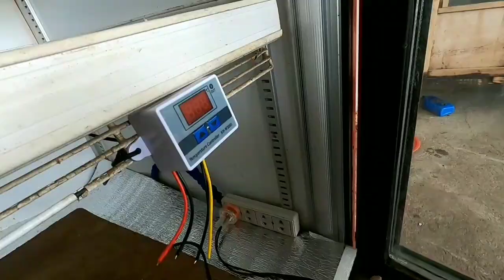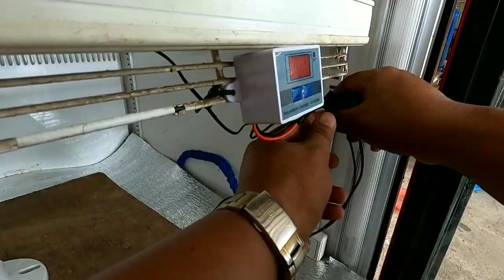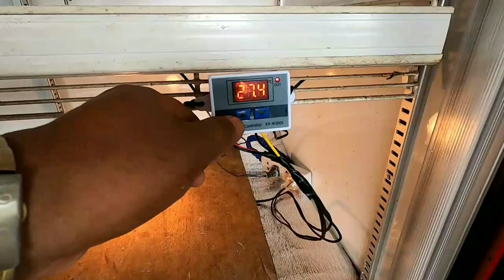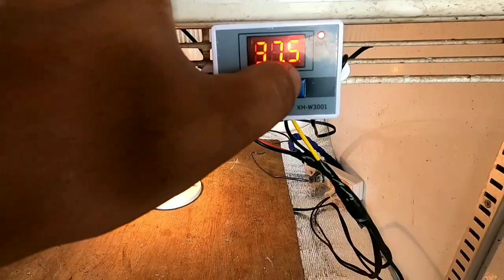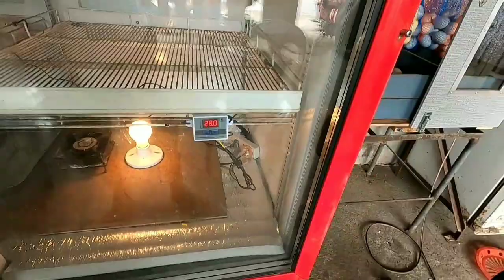OLD CHILLER TURN INTO INCUBATOR